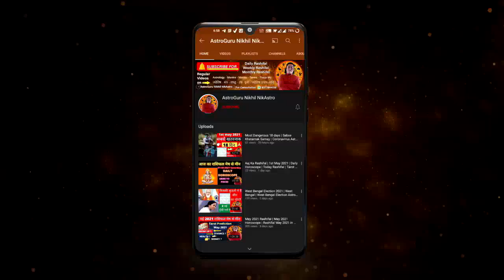Aaj Ka Rashifal 6 June 2022 Rashifal Aaj Ka Love Rashifal Today Horoscope Dainik Rashifal Daily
AAJ KA RASHIFAL  6 June आज का राशिफल Daily Horoscope 2022 मेष से मीन Aaj ka rashifal | 6 June 2022 THURSDAY  Aries to Pisces today horoscope in Hindi | 6 JUNE 2022 आज का राशिफल मेष से मीन Daily Rashifal  6 June मेष से मीन Today Horoscope  Dainik / Daily Rashifal Dainik Rashifal 6 अप्रैल 2022 आज का लव राशिफल   today love reading   today love life   aaj ka love rashifal 6 June 2022 Rashifal aaj ka  6 June 2022 daily rashifal in hindi 6 June 2022 horoscope today 6 June rashi aaj ki 6 June 2022 daily horoscope in hindi miracles of astrology khel grahon ka Mesh Rashi vrishabh Rashi Mithun Rashi kark Rashi Singh Rashi Simha Rashi Kanya Rashi tula rashi vrishchik Rashi Dhanu Rashi Makar Rashi Kumbh Rashi meen Rashi  Aries Taurus Gemini cancer Leo virgo Libra Scorpio  Sagittarius Capricorn Aquarius Pisces
topics covered
- 6 June 2022 AAJ KA RASHIFAL आज का राशिफल | मेष से मीन | Daily Horoscope
- 06 June 2022 | Aaj Ka Rashifal | वैवाहिक जीवन बाहर से देखने पर बहुत अच्छा पर भीतर से अत्यंत कष्ट...
- AAJ KA RASHIFAL | 6 June आज का राशिफल | Daily Horoscope 2022 | मेष से मीन
time  stamps
00:00 - intro
00:21 - 6 JUNE AAJ KA  Rashifal
00:55 - Panchang
01:56 - Aries |  Mesh Rashi
04:05 - Taurus |  vrishabh Rashi
06:23 - Gemini |  Mithun Rashi
08:59 - cancer |  kark Rashi
11:48 - Leo |  Singh Rashi
14:11 - Virgo |  Kanya Rashi
16:35 - Libra |  tula rashi
19:05 - Scorpio |  vrishchik Rashi
21:40 - Sagittarius |  Dhanu Rashi
24:01 - Capricorn |  Makar Rashi
26:08 - Aquarius |  Kumbh Rashi
27:58 - Pisces |  meen Rash
career rashifal
 business rashifal
 money/ wealth rashifal
 love rashifal
 study rashifal
 medical  astrology
 health rashifal